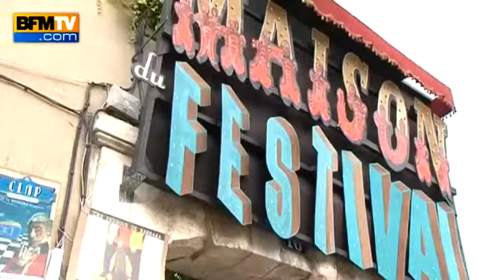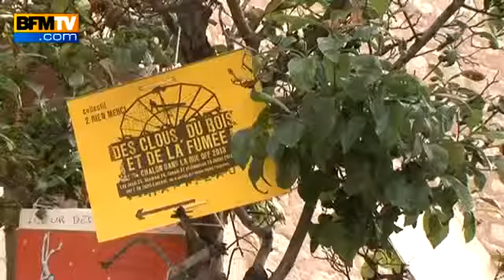Chalon-sur-Saône se prépare pour son festival d'arts de la rue - 24 07720